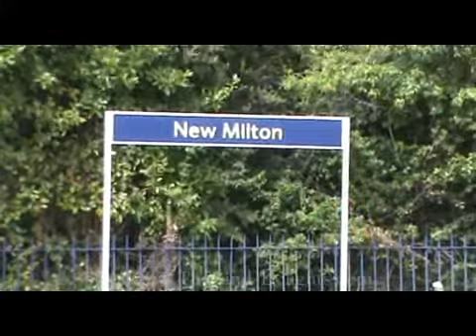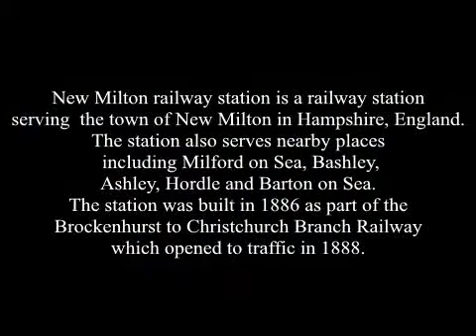New Milton, Hampshire. New Milton Railway Station ( 1 )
New Milton railway station is a railway station serving the town of New Milton in Hampshire, England. The station also serves nearby places including Milford on Sea, Bashley, Ashley, Hordle and Barton on Sea. The station was built in 1886 as part of the Brockenhurst to Christchurch Branch Railway which opened to traffic in 1888. It was operated by the London and South Western Railway from 1888 to 1923, by the Southern Railway from 1923 to 1948 and by British Railways from 1948, and from 1982 as part of the Network South East region. Since privatisation in 1996 it has been operated by Stagecoach Group as the South West Trains Franchise.
When it was built there was some discussion on what to call the new station. Milton was suggested, as the closest place, but was discounted as there are several places in England with that name. Barton, a short distance away, was also suggested but was decided against for the same reason. It was not until the sub-postmistress set up the sub Post office across the road and called it New Milton Sub Post Office that the current name was decided on.
Services that call here are: Weymouth semi-fast service, the Poole stopping service and trains to London Waterloo via Southampton and Basingstoke.
The station is able to accommodate trains of up to five coaches, longer trains only open the doors in the first five or four coaches depending on the type of unit operating the service.
The station is equipped with toilets, a waiting room, bicycle lockers, electronic passenger information screens, a ticket office as well as ticket machines, and has a large pay-and-display car park with 73 spaces for commuters.